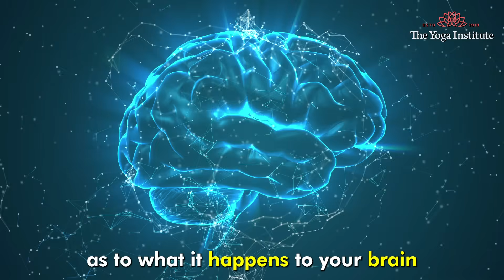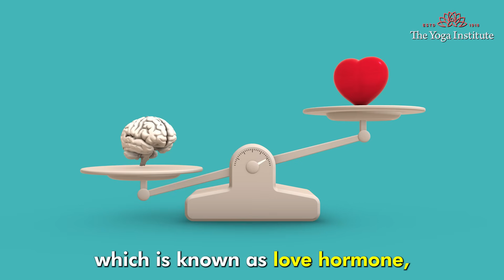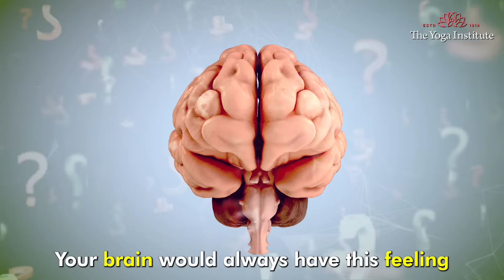Masturbation Myths: The Positive & Negative Effects of Masturbation on the Brain | Dr. Hansaji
Dive deep into the intricate relationship between masturbation and brain function in this enlightening video. Explore the neuroscientific mechanisms at play as we investigate the impact of self-pleasure on neurotransmitter release, neural connectivity, and emotional processing. Gain valuable insights into the potential cognitive and emotional effects of this common activity on brain health. Whether you're seeking to optimize your mental well-being or simply curious about the science behind self-pleasure, this video offers a comprehensive exploration of this fascinating topic.